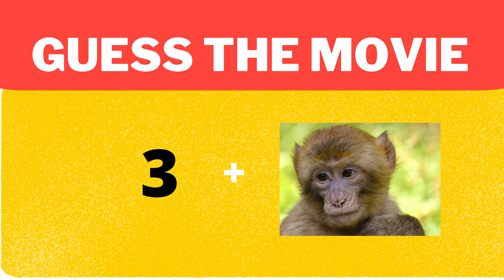Guess The Movie By Hints || Sharp The Brain || Telugu Movies || 2022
guess the movie by the scene,guess the movie,movie trivia,guess the movie from the scene
guess the movie by movie clip,guess the movie,movie trivia,guess the movie by the scene
guess the movie from the scene,guess the movie,movie trivia,game of questions
guess the movie by hints,guess the movie,telugu movie quiz,can you guess telugu
guess the movie telugu,telugu movie quiz,can you guess telugu,telugu cinema quiz
Guess the movie name by looking at the actors who acted in the movie.

Guess the movie by actors | Telugu Movie Quiz

This channel uploads interesting videos for you to guess the songs, dialogues, movies of your favorite Actors, Actresses and Singers.

Let us know how many you guessed by commenting under the video